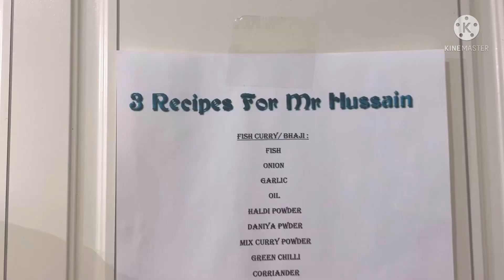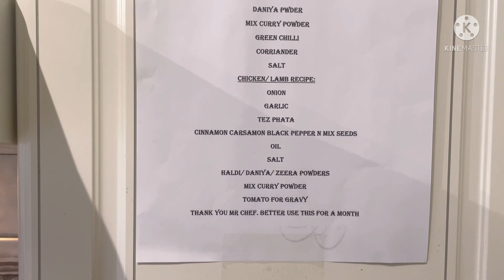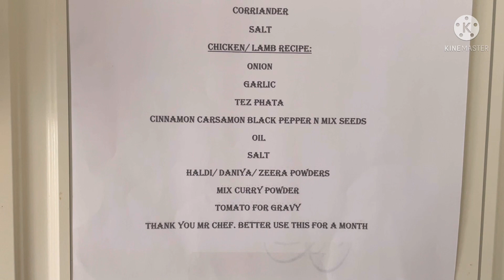Life without wife temporary We are all missing you￼ really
Shuhena Big shout going out too you enjoy your stay out there￼ Myself and the kids really miss you￼ xx￼